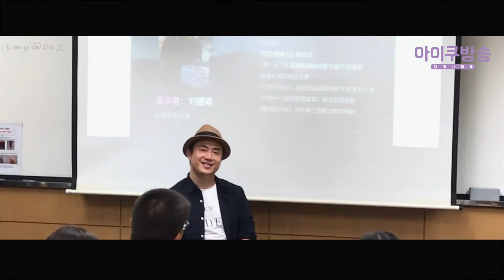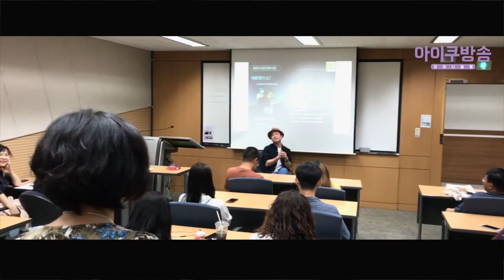ep08-재한중국박사연합회 "艺术小组2019"走进电影艺术 [刘德甫导演 유덕보감독 liudefu director]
在韩博士生联谊会-艺术小组2019“ 走进电影艺术-在韩国 ” ep01~ep20

【博联活动】学术交流部艺术小组2019年第一次活动 走进电影艺术 - 解惑电影和微电影
在韩中国博士生联谊会  5月20日

电影的伟大就在于它是很多艺术的综合。
——《电影艺术史》

电影，是由活动照相术和幻灯放映术结合发展起来的一种连续的影像画面，是一门视觉和听觉的现代艺术，也是一门可以容纳戏剧、摄影、绘画、音乐、舞蹈、文字、雕塑、建筑等多种艺术的现代科技与艺术的综合体。

2019年第一次艺术交流小组活动，就让我们从电影艺术开始吧！
此次活动邀请到的两位演讲嘉宾，一位是年轻导演刘德甫，将以亲身的经历分享如何从电影系学生转变成一个职业导演，以及电影对每个人的意义，并以本人企划，集资，并上映的电影《黑石迷儿》《偶然在日本》两部作品为例，分享把自己的想法从创意变成一部片子的经历；另一位是影视教育工作者兼文艺评论人王波，将从微电影的诞生背景和特点解析微电影的类型及拍摄技巧，并分享国内几项火热的微电影节赛事。
欢迎每一个关心艺术的你来和我们一起走进电影艺术！

1.  刘德甫：导演
黑石迷儿文化传媒有限公司代表
亚洲新媒体电影节最佳导演奖
福建省教育厅戏剧于影视学高级顾问
2.  主要简历：
《亿万继承人》副导演
《黑石迷儿》亚洲新媒体电影节最佳导演奖 最佳女演员两项大奖
《23岁在首尔》美国民族国际电影节 优秀影片奖
《北纬十八度的爱情故事》商业院线电影
《偶然在日本》中日韩三国联合制作网剧